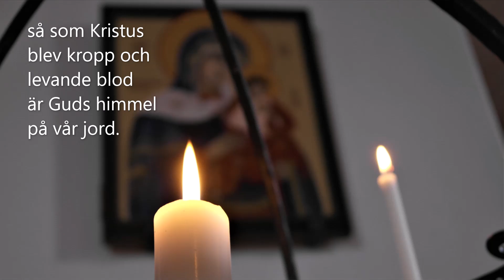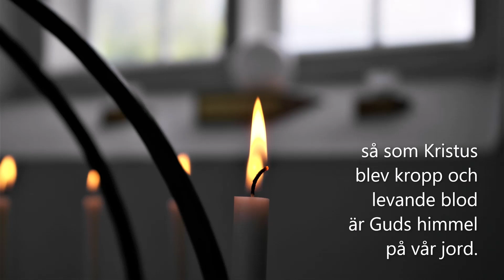Se Guds rike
Nattvardspsalm i folkton, text: Åsa Hagberg, musik: John Emanuelsson. Skriven för violin/flöjt, cello och bas. Här enkel inspelning sång/piano Åsa Hagberg.

Vers 1:
Se Guds rike i detta bröd,
se hur Anden ger liv ur död,
så som Kristus blev kropp och levande blod
är Guds himmel på vår jord.